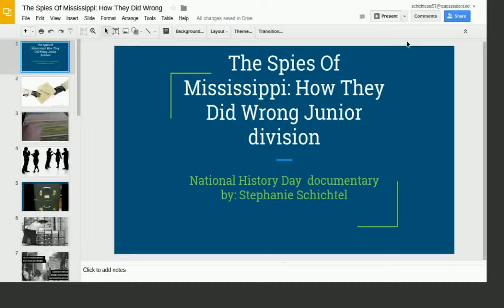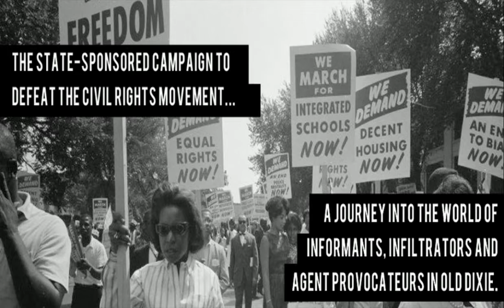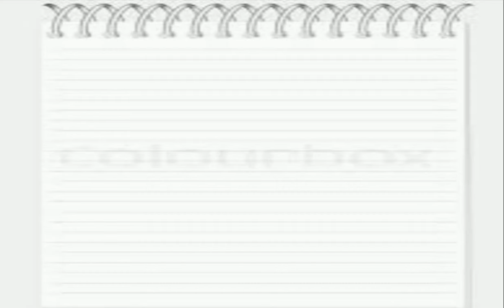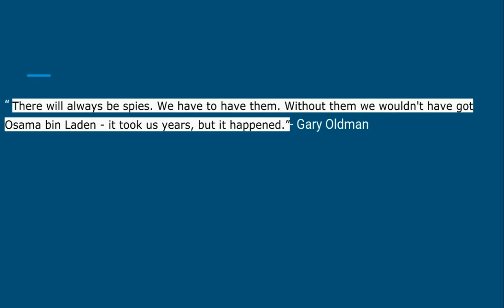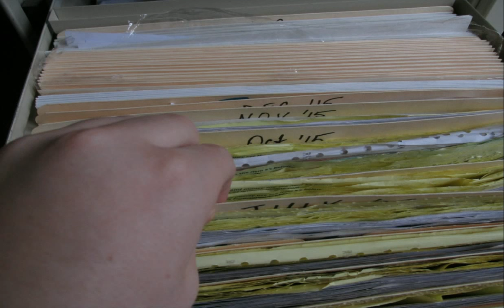The Spies of Mississippi - How They Did Wrong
National History Day Documentary (2016)